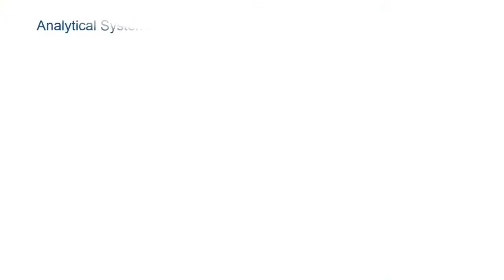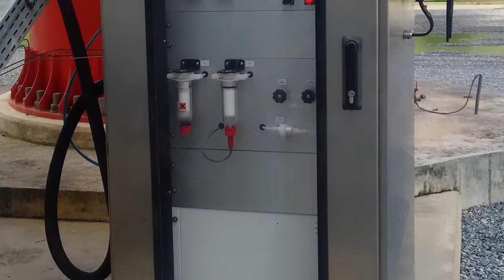Rosemount™ Analytical Systems and Integration Services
Eliminate the risks involved in project execution of complex analytical systems. Choose one-source, engineered analytical solutions from Emerson.

Credit to :
Rosemount Measurement Youtube Channel